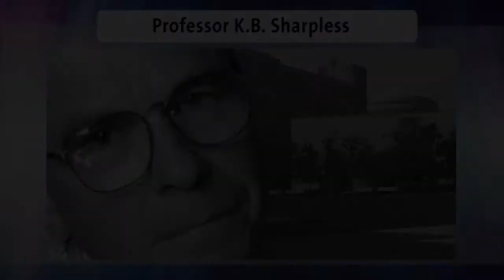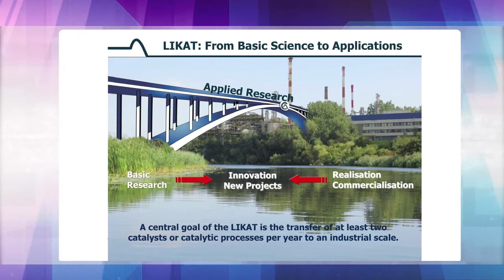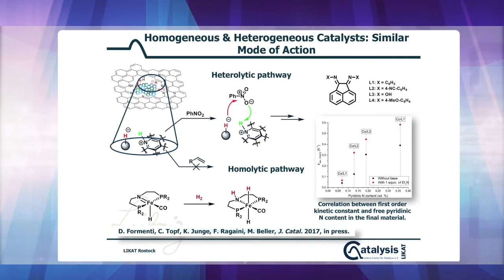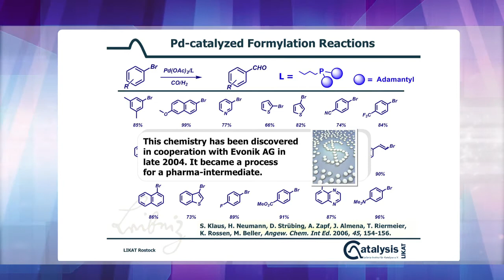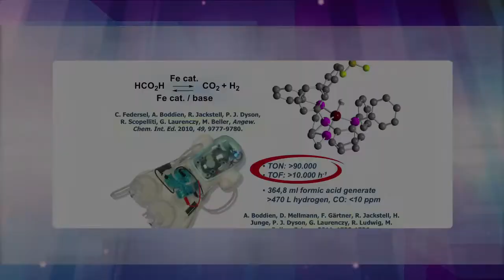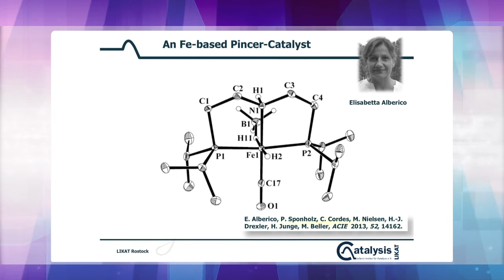ACS Catalysis Lectureship 2016 Award Video: Featuring Matthias Beller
The American Chemical Society and ACS Catalysis are proud to honor Matthias Beller of the Leibniz Institute for Catalysis (LIKAT) at the University of Rostock, Germany, who is being recognized for his contributions to the resurgence in catalysis with iron, as well as the amazing breadth of his numerous contributions in molecular catalysis.